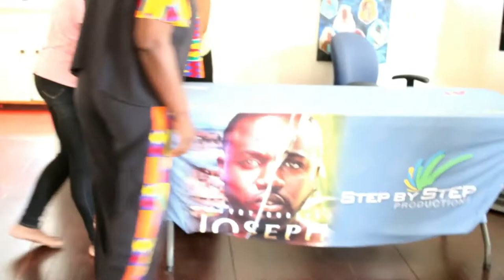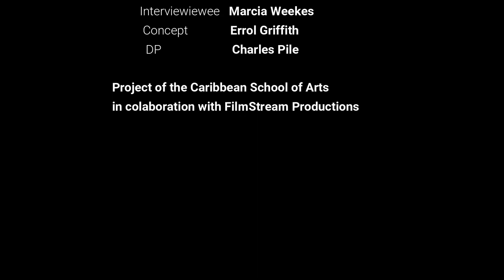Unimagined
Marcia Weekes Documentary.